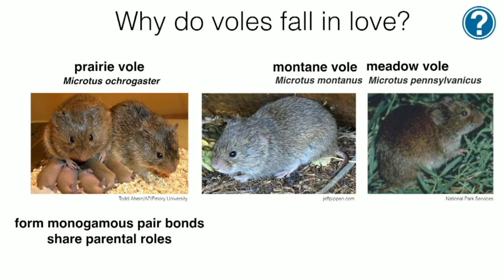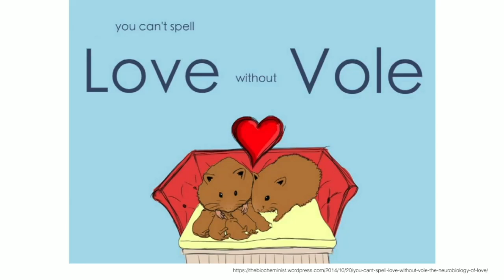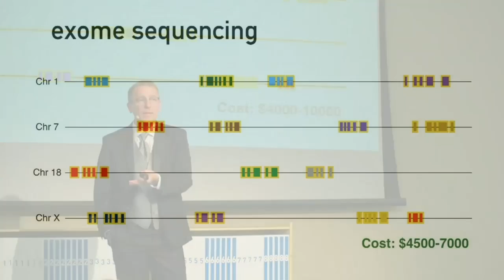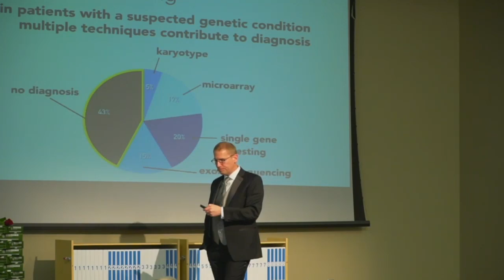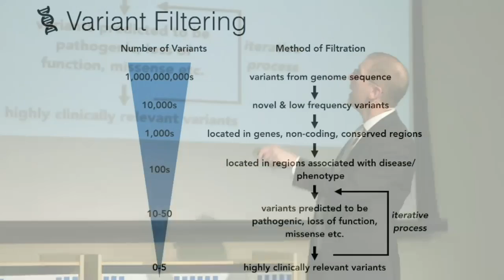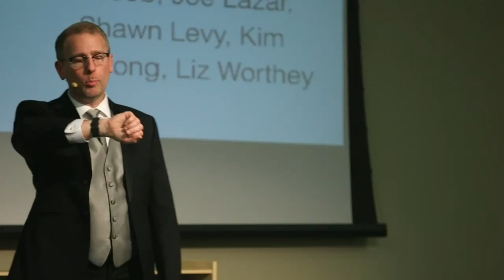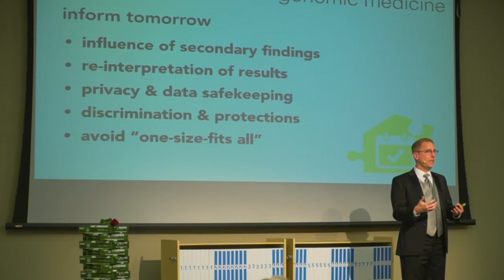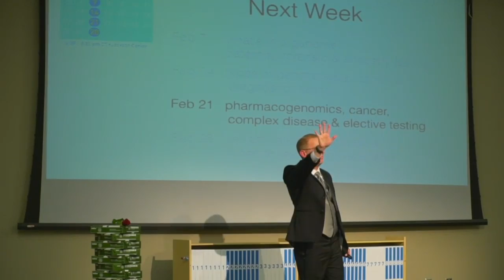2017 Biotech 201 Session 2 - Diagnostic, Carrier & Pharmacogenomics Testing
Dr. Neil Lamb presents Session 2 of the 2017 Biotech 201 series hosted by the HudsonAlpha Institute for Biotechnology and recorded on February 14, 2017.